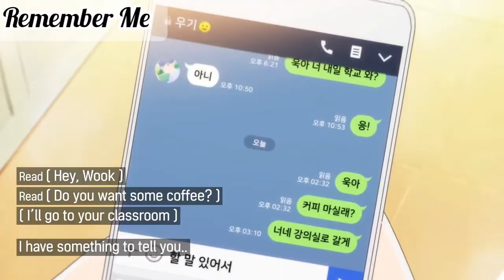A Day Before Us | Lee Yeo Reum x Kim Wook || AMV - ( Hold On - Diamond Eyes)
❁ .•*:｡✩Hey Guys!✩｡:*•. ❁
I will be glad, if I hear that you're spending great time of yours. ♡

Here I made another AMV on A DAY BEFORE US Animated Korean drama. A special and sweet love story of following four main characters... Ha Eun, Kim Wook, Yeo Reum, Yeon woo...
This video based on Yeo Reum and Kim wook..they each other from high school... Lee Yeo Reum is one of the main characters of the series.
She has orange hair and orange eyes that makes her cute.Her love interests are Kim Wook and Gun Ha... Other side Kim Wook blue hair with blue eyes guy is a very soft,friendly and caring person,he can get jealous about Yeo Reum, Stares at Yeo Reum A lot, and only love Yeo Reum

.I hope you enjoy this AMV.
 Please enjoy this video and don’t forget to

《 LOVE ME SUPPORT ME AND REMEMBER ME 》

.INFO...
 . . . . . . . . ﾟ*☆*ﾟ ゜ﾟ*☆*ﾟ ゜ﾟ*☆*ﾟ ゜ﾟ*☆*ﾟ . . . . . . . .

ANIME : A Day Before Us
SONG : Diamond Eyes - Hold On [ NCS - RELEASE ]

╔uu ╗☆
           IGNORE TAGES